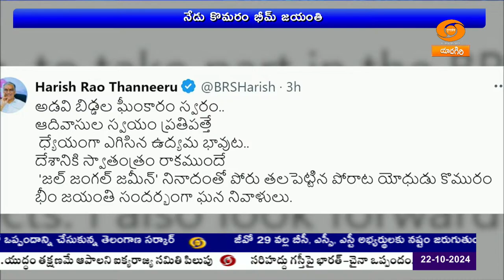కొమురం భీం కు సీఎం నివాళి | 🟥DD News Telangana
కొమురం భీం జయంతి సందర్భంగా ఆయనకు ముఖ్యమంత్రి రేవంత్ రెడ్డి నివాళులు అర్పించారు. ఆదివాసీల హక్కుల కోసం నిరంకుశులతో పోరాడిన గోండు వీరుడు కొమురం భీమ్ అని కొనియాడారు